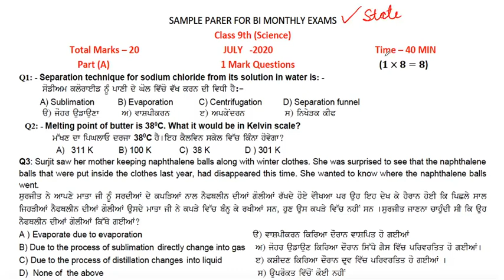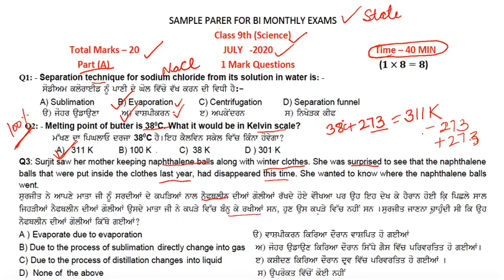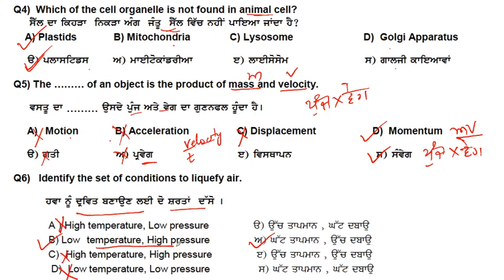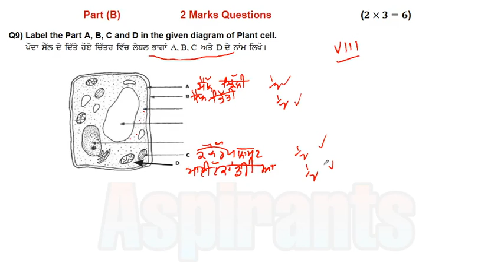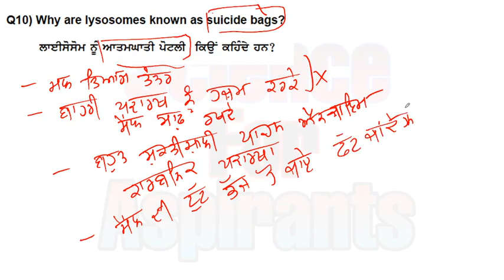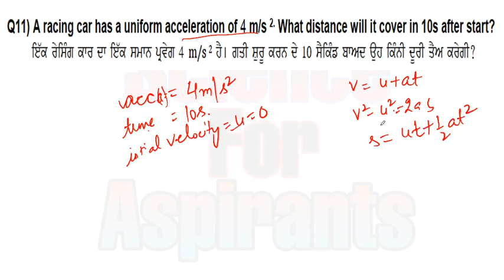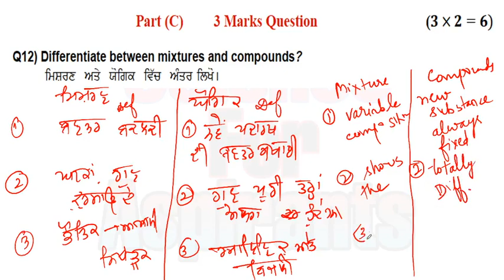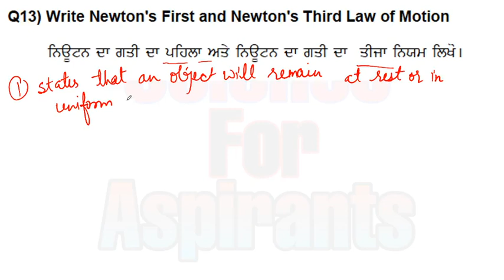Class9thScience STATE Sample Paper Solution ll || LastDayPreparation |l ImportantQuestions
LAST DAY OF EXAM:- In this lecture, we have explained how students can attempt the bimonthly science paper of the PSEB Science 9th class. I have discussed the pattern of Science paper in detail.

9th Class Science PAS Exam 2020 ਦੀ ਤਿਆਰੀ ਕਰਨ ਲਈ ਹੇਠ ਲਿਖਿਆ ਵੀਡਿਉਜ਼ ਤੇ ਇੱਕ ਨਜ਼ਰ ਮਾਰ ਲਈ ਜਾਵੇਂ-

MATTER IN OUR SURROUNDINGS  || ਸਾਡੇ ਆਲੇ ਦੁਆਲੇ ਦੇ ਪਦਾਰਥ

To check more such videos, please follow our channel and check the links of some important videos.

Important Videos for 10th SCIENCE:- TIPS & TRICKS in SCIENCE

Lecture 1:- Shortcut to remember reactivity series

Class 10: Chapter 10:- Light: Reflection and Refraction (Complete chapter)